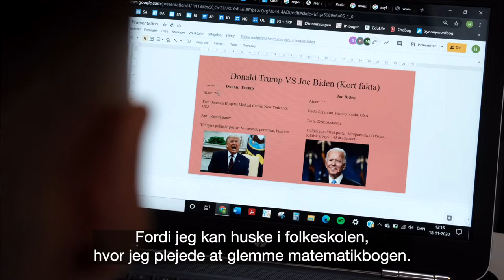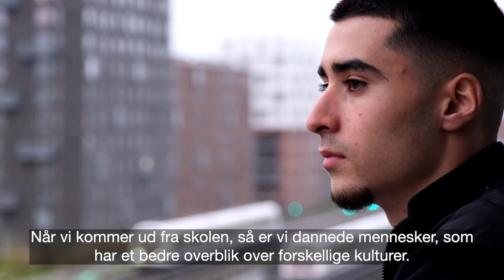Hvordan er undervisningen på OEG? Innovativ og nytænkende undervisning - Ørestad Gymnasium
Hadi, som går i 3.n fortæller, at han valgte OEG pga arkitekturen, som er med til at gøre undervisningen anderledes, men også med til at skabe et større fællesskab. Han kan især godt lide, at undervisningsmaterialerne er digitale, men også at man har forskellige læringsmiljøer, så undervisningen er varieret.

Mød OEG i vores online Åbent Hus Univers
I år kan vi desværre ikke holde et traditionelt Åbent Hus - fysisk og på en bestemt dag.
Vi har i stedet skabt et helt Åbent Hus Univers på vores nye hjemmeside, så du kan være med hvor som helst og når som helst fra nu af og frem til ansøgningsfristen.

Vi kører med 4 koncepter, som lægger sig tæt op af det, du normalt vil kunne forvente af Åbent Hus på OEG. Her kan du lære en masse om OEG (bl.a. faglighed, fællesskab og fremtid) og finde ud af, hvorfor DU skal vælge Ørestad Gymnasium. Vores koncepter er:

Åbent Hus Talkshows
Her har medieinteresserede elever produceret
6 små talkshows, hvor elever, rektor og lærere
fortæller om Ørestad Gymnasium. Du kan både
høre om, hvordan undervisningen foregår, men
også om det sociale liv på Ørestad Gymnasium.

Spørg os om alt
Hvis du har brug for at tale med en studievejleder
eller en elev, for at blive mere sikker på
din beslutning, kan du skrive til dem eller
booke et virtuelt møde.

Gå på opdagelse i bygningen
Da du ikke har mulighed for at komme og
gå på opdagelse i bygningen, har vi lavet
en interaktiv rundvisning. På den måde kan
du opleve arkitekturen og samtidig se små
videoer og få facts om skolen.

Derfor skal du vælge OEG
Vores engagerede elever er også med i seks små
film, hvor de fortæller dig om, hvorfor de har
valgt Ørestad Gymnasium, og hvorfor de vil
anbefale dig, at gøre det samme.

På vores hjemmeside kan du også finde en masse information om:
- Vores store udvalg af studieretninger og valgfag
- Vores elevudvalg
- Vores innovative undervisning
- Hvordan det er at starte på OEG
- Det sociale liv